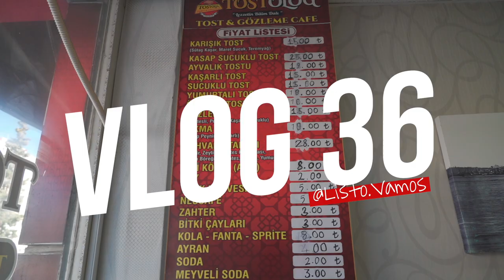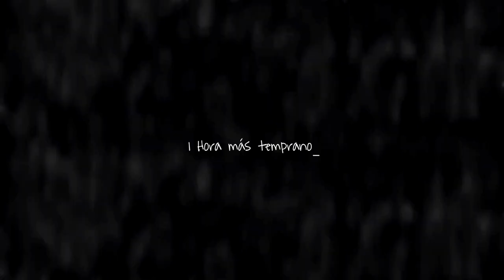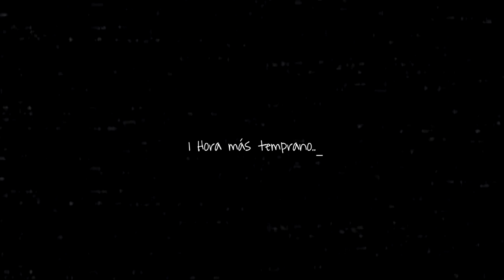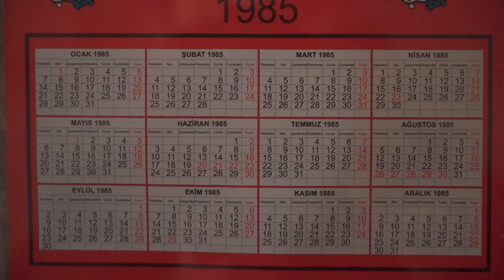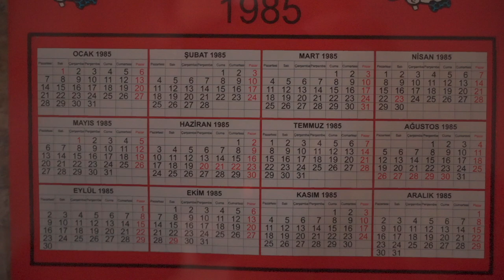🇹🇷 GAZIANTEP Turquía (hicimos amigos turcos)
Siempre lo hemos dicho, hacer amigos cuando viajas lo cambia todo, por eso este ha sido el mejor día de nuestro road trip en Turquia. Conoce Gaziantep, la cuna del baklava y antigua región de Mesopotamia.